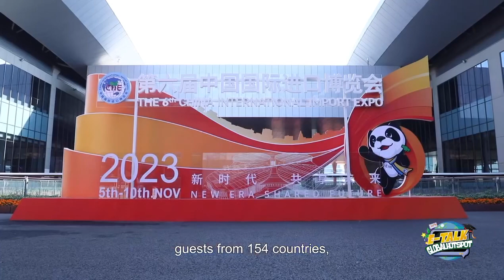3,400 exhibitors and 394,000 professional visitors have registered for the event, Online offline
More than 3,400 exhibitors and 394,000 professional visitors have registered for the event, fully returning to pre-pandemic levels.